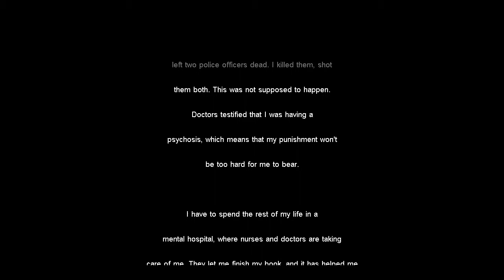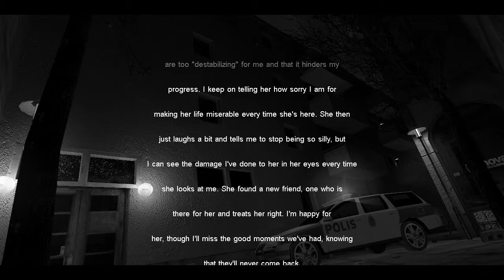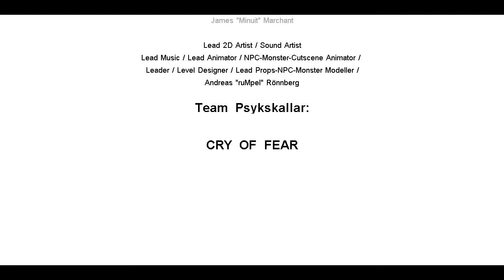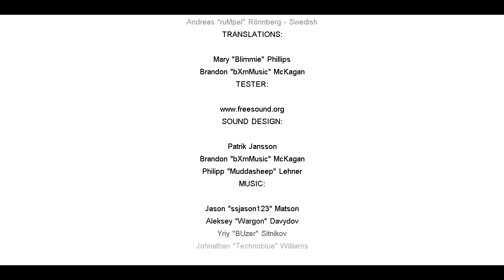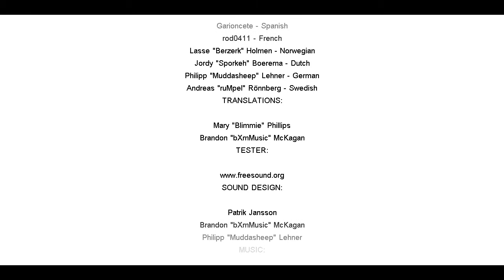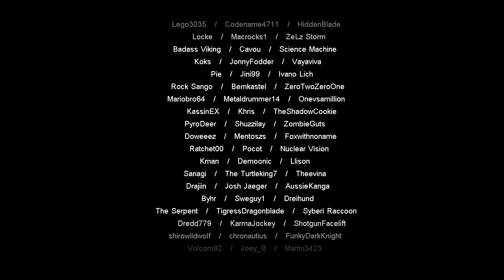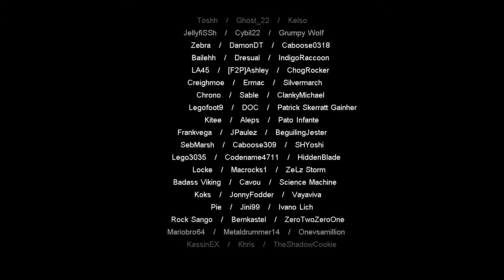Cry of Fear #24 | PC | Final Boss + Ending 4